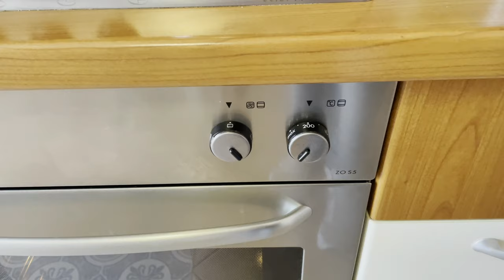Scottadito di agnello - (RICETTA SEMPLICE)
INGREDIENTI:
Sale viola affumicato (se non lo avete usate il sale normale)
Spezie miste (mentuccia, rosmarino, salvia e origano)
1 arancia
2 cucchiaini di zucchero
1 bicchiere di vino
Olio EVO

Buon appetito😁